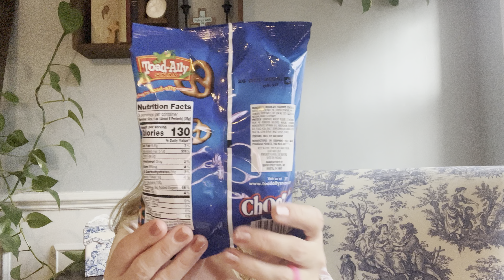sipsnackandshowsaturday DOLLAR TREE & WALMART HAUL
Hi friends ! Welcome to sipsnackandshowsaturday hosted by Angela @angelashaulssavingsandmore
join us!